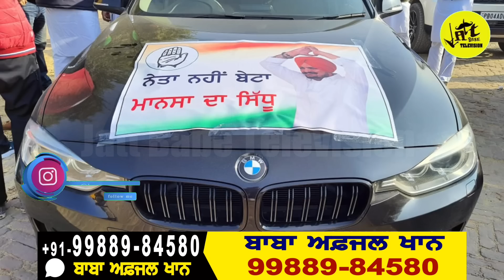Sidhu moose wala ਦਾ ਬਾਪੂ Balkaur singh sidhu ਬੋਲਿਆ ਸਚਿਨ ਬਿਸ਼ਨੋਈ ਵਾਰੇ | Jatt Babe Television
Sidhu moose wala ਦਾ ਬਾਪੂ Balkaur singh sidhu ਬੋਲਿਆ ਸਚਿਨ ਬਿਸ਼ਨੋਈ ਵਾਰੇ